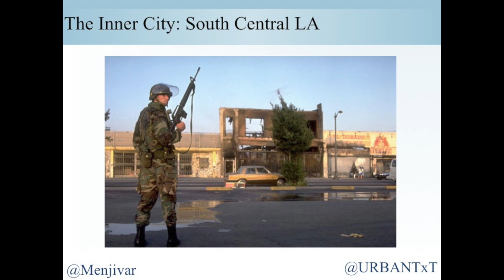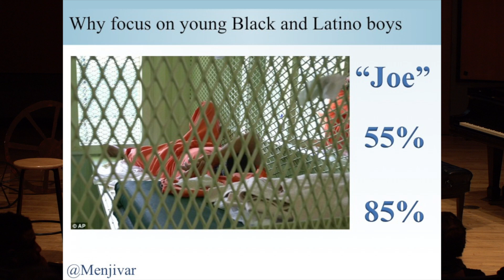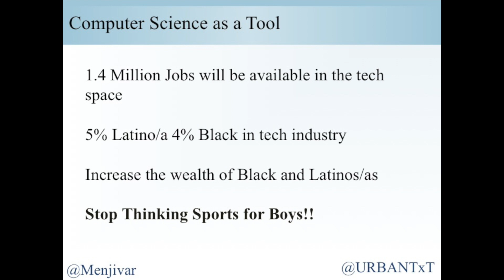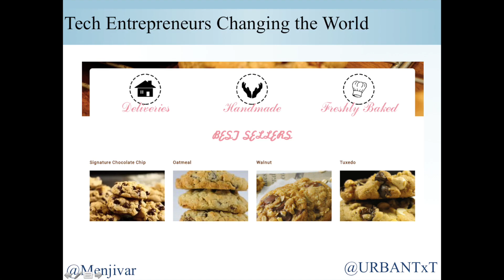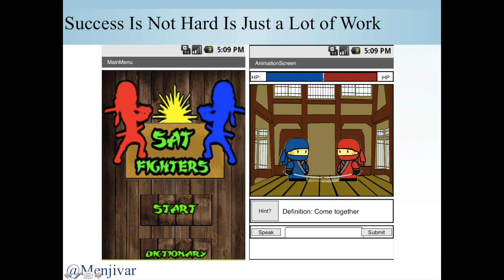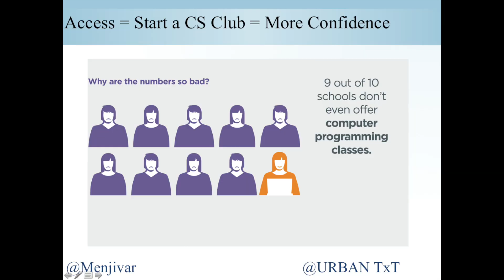Coding can save the lives of many young men of color: Oscar Menjivar at TEDxLoyolaMarymountU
Oscar Menjivar, the founder of UrbanTxt, a nonprofit teaching coding and other tech skills to inner city LA teens. Their results are incredible: 100% of participants have gone on to four year universities, and GPA jumps of a full point and more are going off like popcorn. With hundreds of students applying for just 30 spaces, the organization is exploding. This summer, students are creating apps to combat local community issues. His talk title: "Computer Science Can Save the Life of Many Young Men of Color."